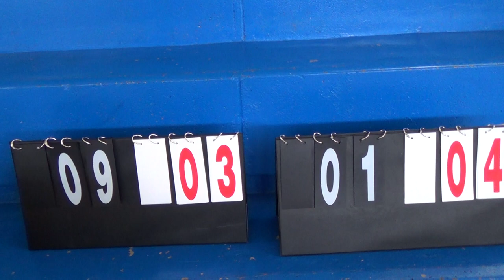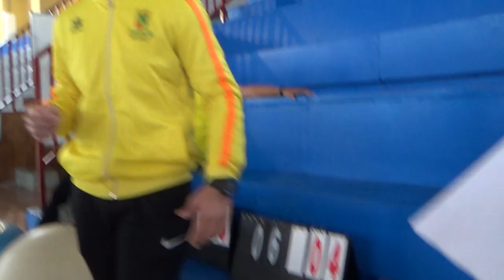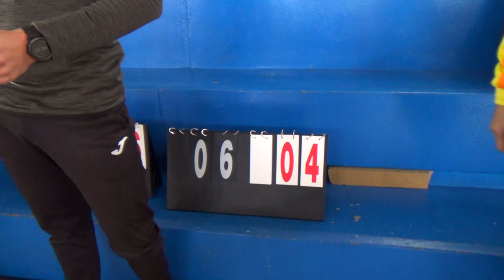Colcho rugby 00404